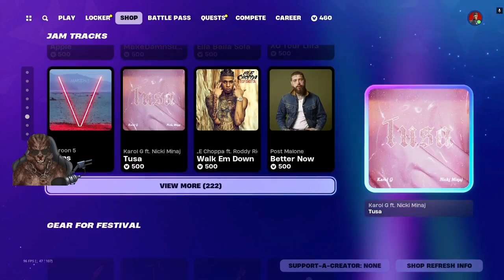🏆💩The Daily Crap in the Item Shop of the Fortnite Store for 9/5/2024.💩🏆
Keeping up with the Item Shop updates one video at a time. I like to stream Fortnite and various other games so roll on by and say hi! Remember to be KOOL. Don't be a fool!👍😎

Update Message: Pharotious passed away on 4/12/2023. All videos will be no commentary until further notice. It is greatly appreciated.

Also Hope pass last night on 5/7/2023. Please send prayers to my parents and family. Thank you.

The Daily Crap in the Fortnite Store for 9/5/2024. Thought I'd do a viewing of the store for people who want to check it, but not entirely sure where to go and rather then relying on web site you can see if straight for the horse itself. If you want more extensive videos let me know. I'm trying to keep them short and sweet so I get get them uploaded as fast as possible for everyone. Especially considering I have bad internet. lol ;)

Note: Sorry for the fan noise on this video people. Testing some microphone settings changes and I need to replace my laptop fan.

If you enjoy my content please consider donating to The Save Pharotious Fund linked below. Every little bit helps. Thank you all and stay safe, stay blessed, and have a good one everyone. :)

The Save Pharotious Fund.

Links and sources regarding the game in the video are as follows.

Fortnite.

Animaze by FaceRig.

THE PEOPLE'S FUND.